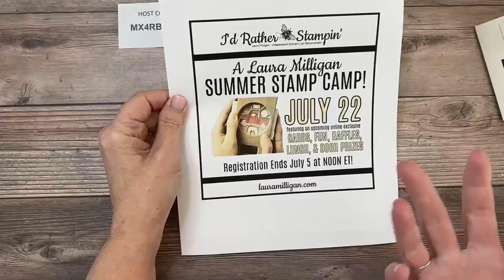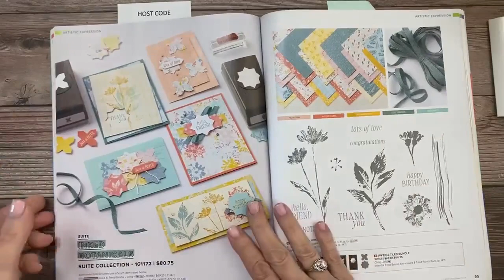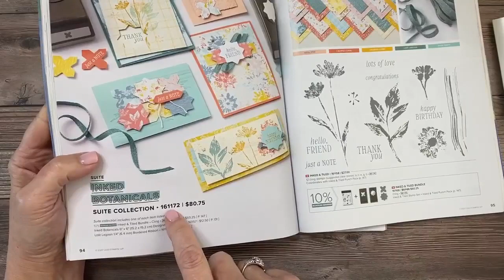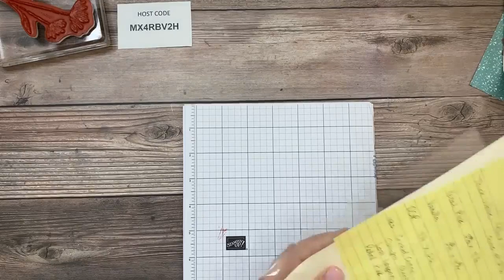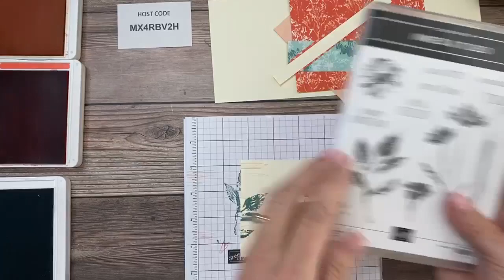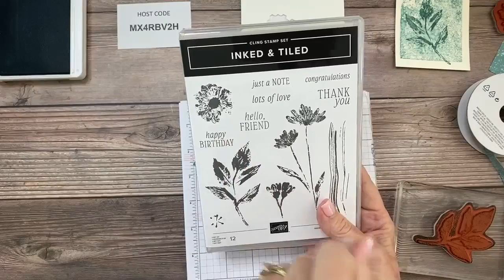Create a trio of cards with the Inked & Tiled Suite Collection by Stampin' Up! Facebook Live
In this tutorial, I share how to Create a trio of cards with the Inked & Tiled Suite Collection by Stampin' Up! Facebook Live

Shopping links and my project supply list below: